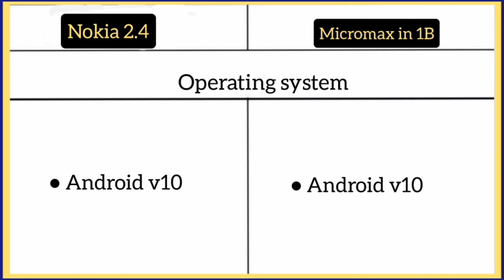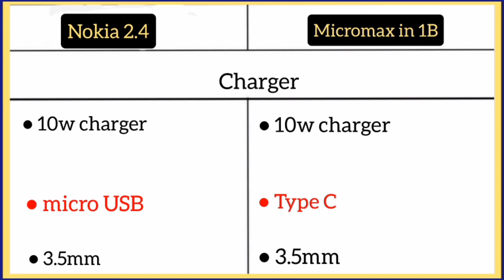Nokia 2.4 Vs Micromax in 1B